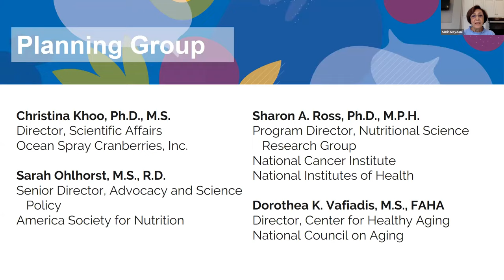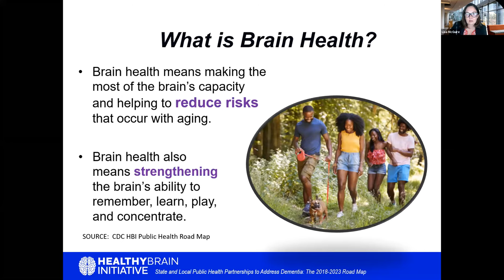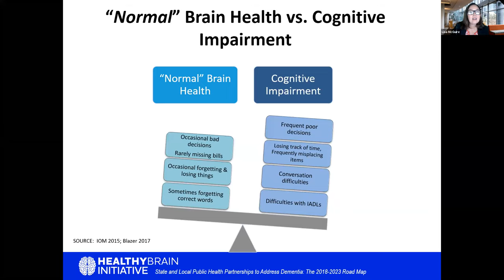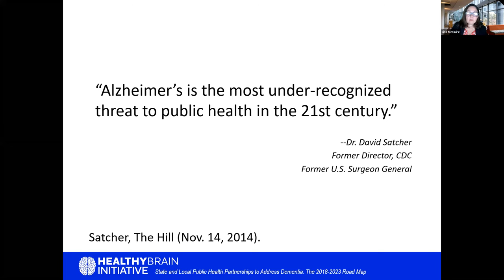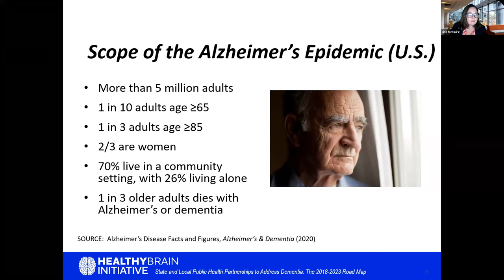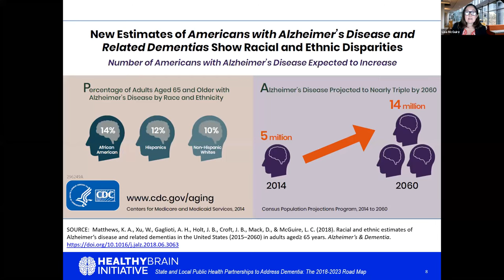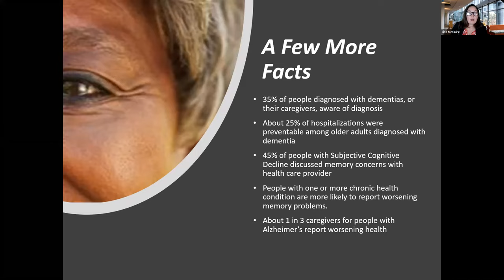Food and the Aging Brain: Updates on Nutrition and Cognitive Health in Older Adults